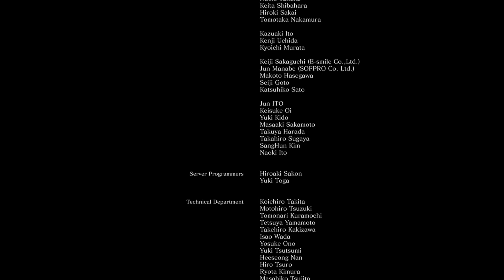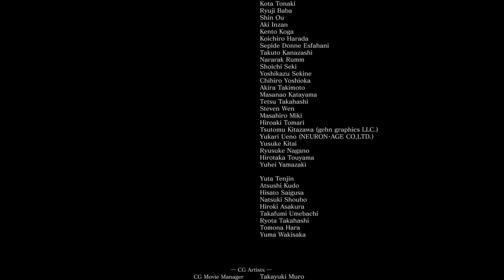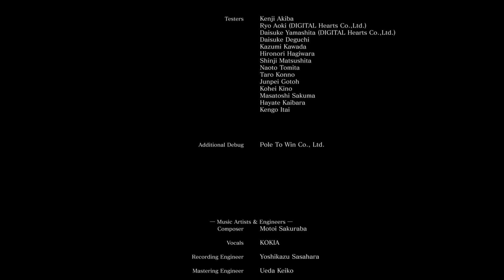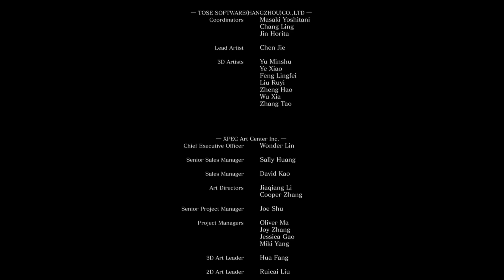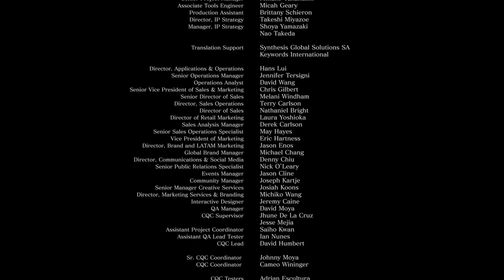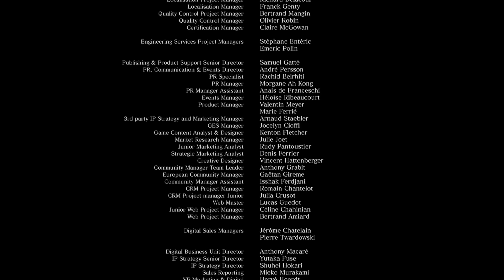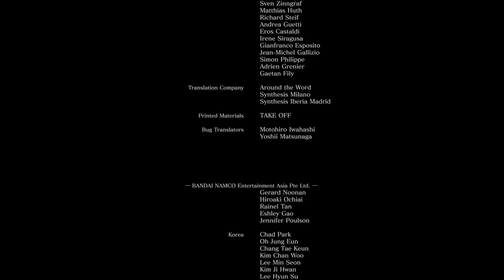Darks Souls 3 | Ep.35 | Namless King, Soul of Cinder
Thirty-fifth episode of Dark Souls 3

Intro 00:00
Cutscene 00:17
Archdragon Peak 01:27
The Nameless King 1st attempt 01:45
You died 02:13
Running back 02:22
The Nameless King 2nd attempt 02:45
Cutscene 05:00
The Nameless King 2nd attempt 05:47
You died 07:37
Running back 07:46
The Nameless King 3rd attempt 08:09
You died 12:38
Running back 12:48
The Nameless King 4th attempt 13:09
You died 14:09
Running back 14:17
The Nameless King successful attempt 14:38
Heir of Fire Destroyed 18:06
Cutscene 18:12
Bonfire 19:07
Archdragon Peak 19:11
Bonfire 20:27
Ludleth 20:56
Fire Keeper 21:57
Handmaid 22:05
Andre 23:40
Bonfire 25:03
Hawkwood 26:15
Bonfire 29:51
Kiln of the First Flame 30:08
Bonfire 30:46
Kiln of the First Flame 30:51
Soul of Cinder 1st attempt 31:15
You died 35:50
Running back 35:59
Soul of Cinder successful attempt 36:17
Lords of Cinder Fallen 39:27
Linking the First Flame 40:20
Credits 41:10
Firelink Shrine 48:29
Fire Keeper 48:43
Andre 49:22
Karla 49:29
Ludleth 50:01
Outro 50:48